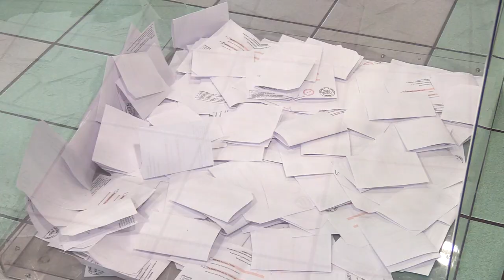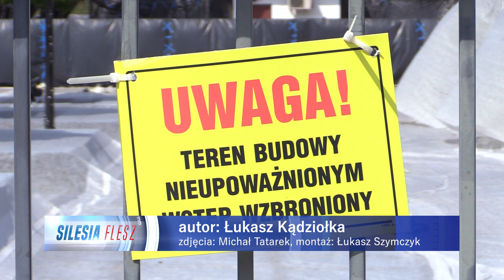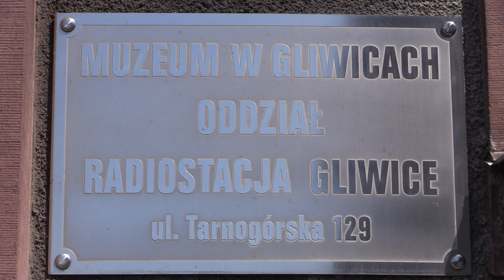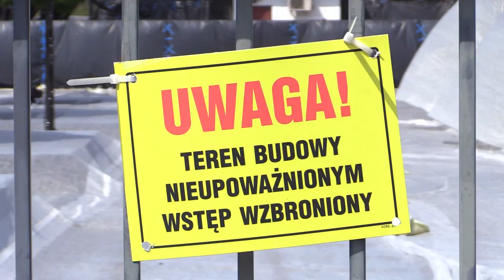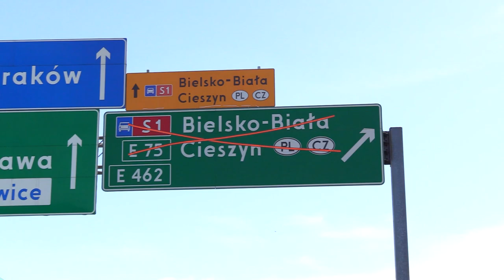TVS SILESIA FLESZ 17.08.2023